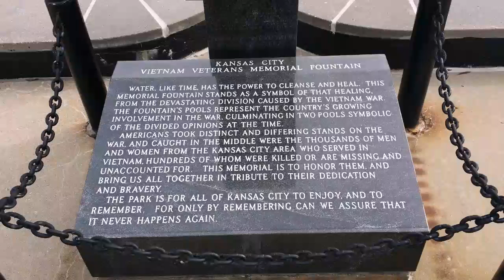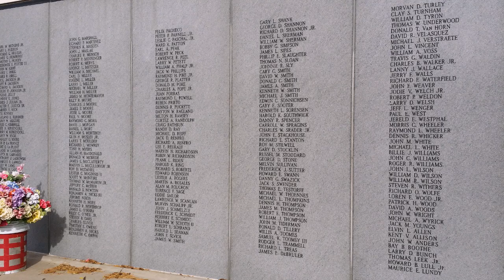Kansas City Vietnam Veterans Memorial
This place is beautiful! It's of a road that many people have drove on many times, yet I don't think many my age know it's there. I enjoyed being able to finally visit this memorial.